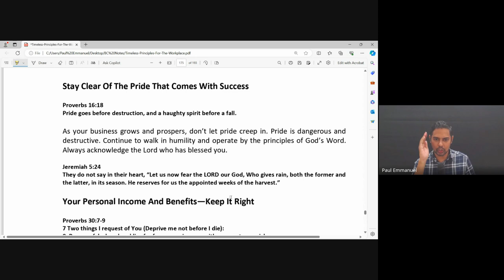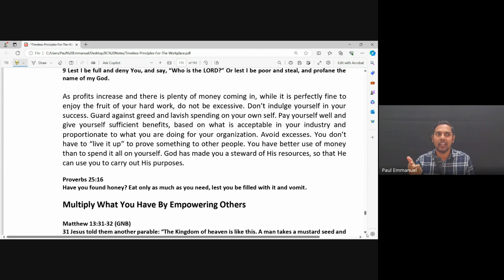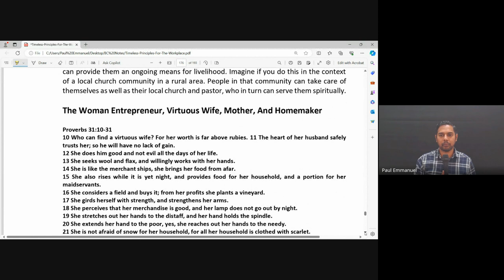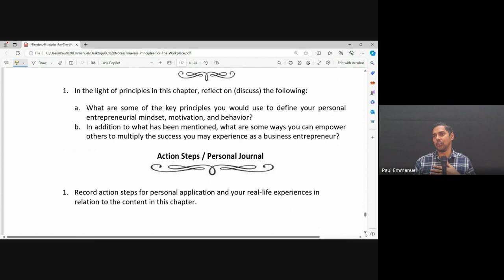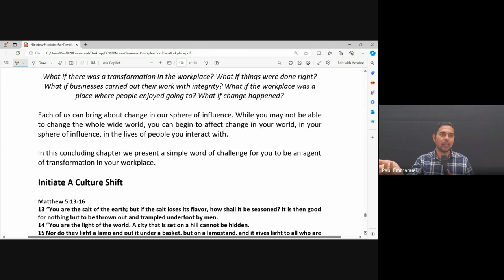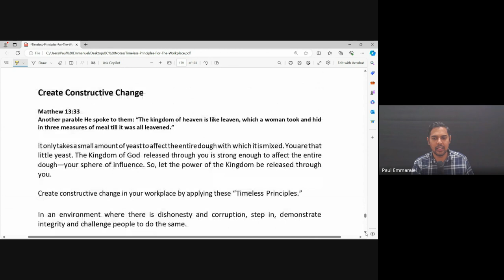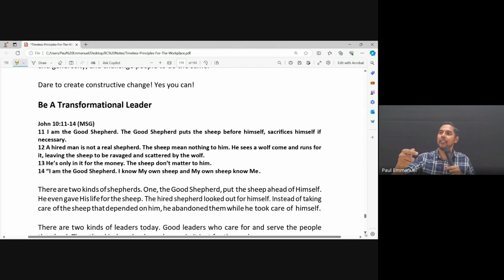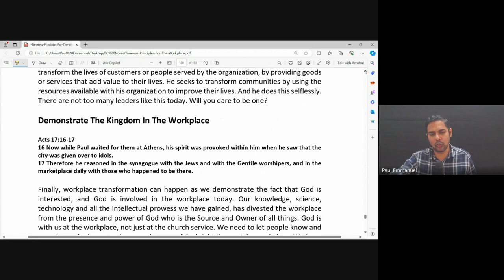Marketplace Ministry | Lecture 22: BC208-MM-20240401